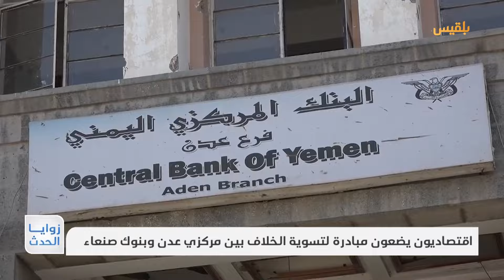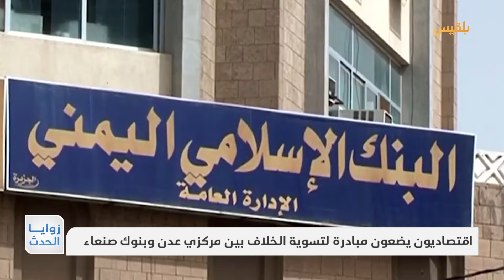اقتصاديون يضعون مبادرة لتسوية الخلاف بين مركزي عدن وبنوك صنعاء | تقرير: نجيب إسماعيل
أطلق فريق الإصلاحات الاقتصادية في اليمن مبادرة لنزع فتيل الأزمة المتصاعدة بين البنك المركزي في عدن المعترف به دوليا والبنك المركزي في صنعاء الخاضع لسيطرة مليشيا الحوثي.